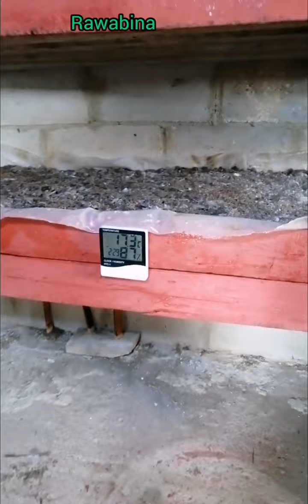فطر الأزرار الأبيض الآجاركس ، الصدمة ، الخربشة Button mushrooms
زراعة فطر الأزرار الأبيض الآجاركس .. كيف نقوم ب مرحلة الصدمة وكذلك عملية الخربشة ،  معلومات مهمة حول زراعة الفطر الأزرار الأبيض الآجاركس ..